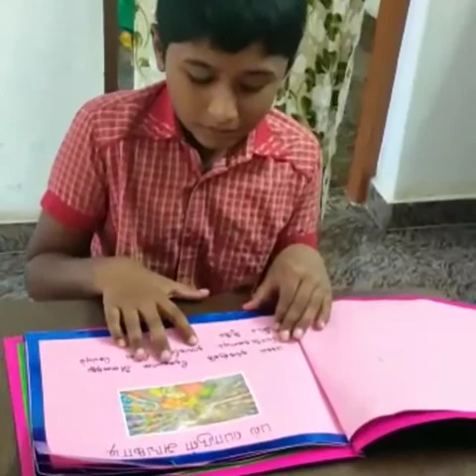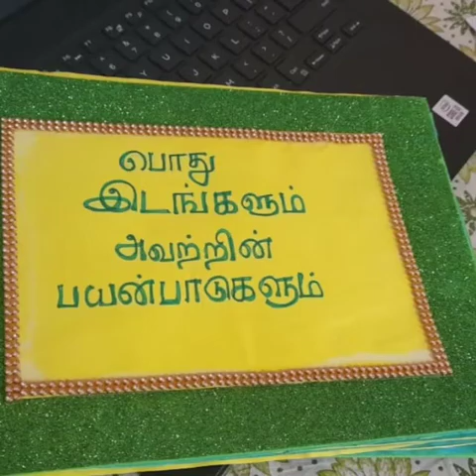Vani M.A block Tamil activity by class III k students